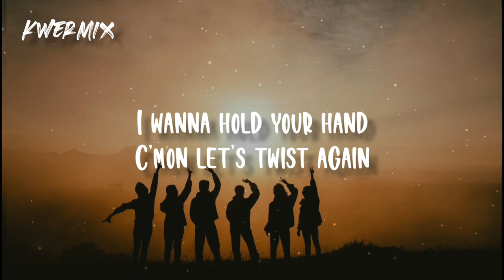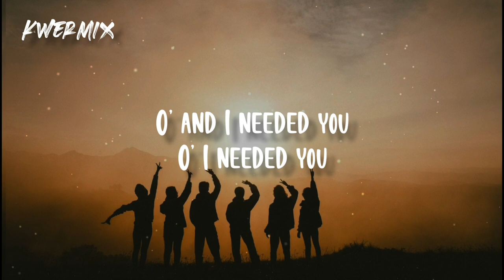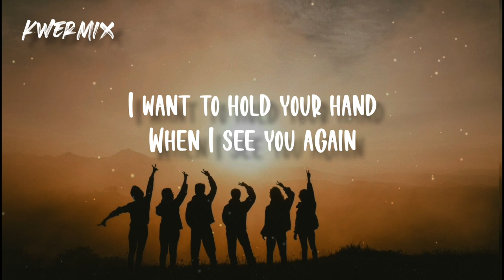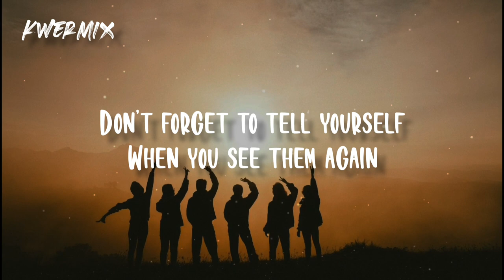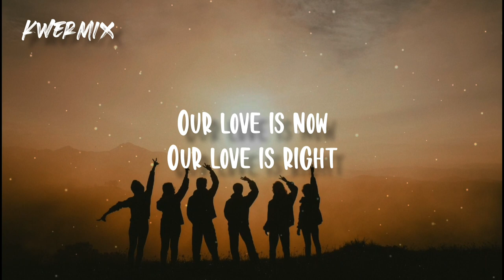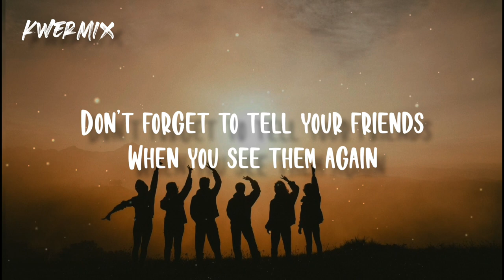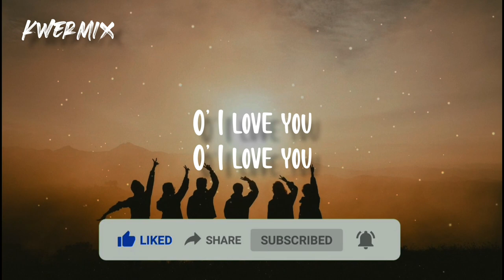Wilco - Tell Your Friends (Lyrics)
Wilco - TellYourFriends

Don’t forget to tell your friends
When you see them again
O’ I love you

This is going to end
O’ and I needed you
O’ I need you

Our love is right
Our love is real
Our love is now

Don’t forget to tell yourself